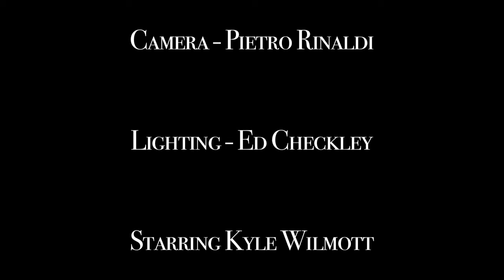Dr Jones and the Blobel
An adaptation of the first scene of the short science fiction story 'Oh, To Be A Blobel' written by Philip K. Dick.